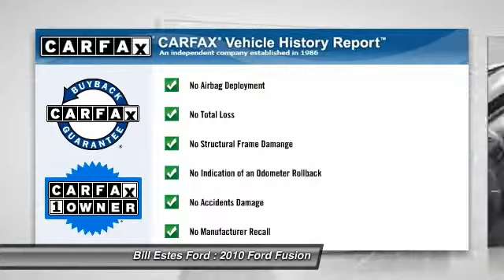2010 Ford Fusion Brownsburg, Indianapolis, Avon T4382A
2010 Ford Fusion 4dr Sdn SE FWD

Excellent Condition, CARFAX 1-Owner. FUEL EFFICIENT 29 MPG Hwy/22 MPG City! IIHS Top Safety Pick, iPod/MP3 Input, CD Player, Head Airbag, Satellite Radio, KBB.com explains A solid performer., Non-Smoker vehicle, Four New Tires CLICK NOW!br /br /KEY FEATURES INCLUDEbr /Satellite Radio, iPod/MP3 Input, CD Player. MP3 Player, Keyless Entry, Remote Trunk Release, Steering Wheel Controls, Child Safety Locks. SE with Tuxedo Black Metallic exterior and Charcoal Black interior features a 4 Cylinder Engine with 175 HP at 6000 RPM*. Non-Smoker vehicle, Four New Tires. br /br /EXPERTS ARE SAYINGbr /Car and Driver Editors Choice. 5 Star Driver Front Crash Rating. 5 Star Driver Side Crash Rating. br /br /MORE ABOUT USbr /2014 Dealer of the Year recipient br /br /Pricing analysis performed on 5/16/2014. Horsepower calculations based on trim engine configuration. Fuel economy calculations based on original manufacturer data for trim engine configuration. Please confirm the accuracy of the included equipment by calling us prior to purchase. br /